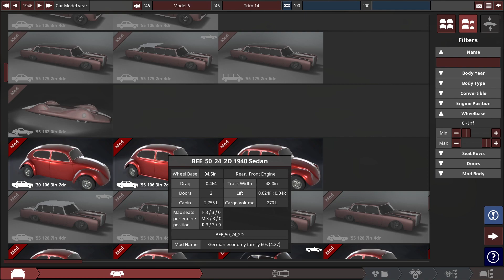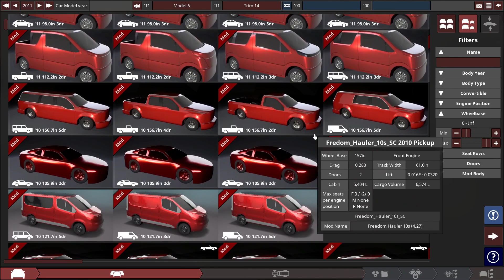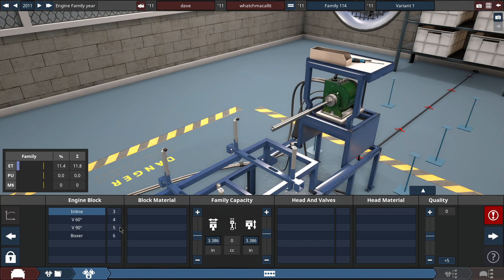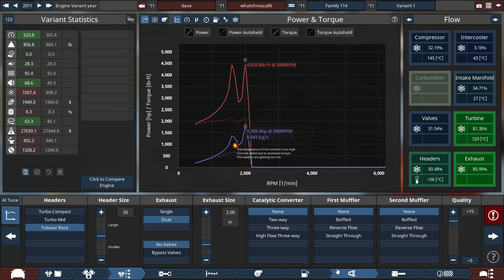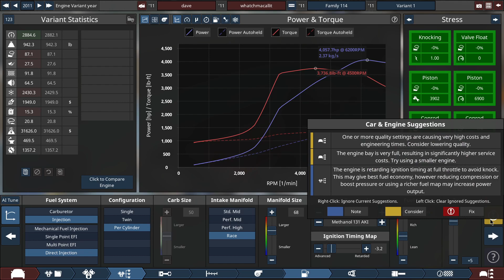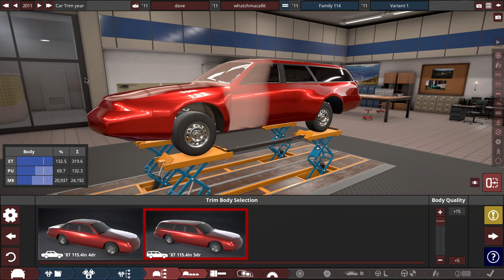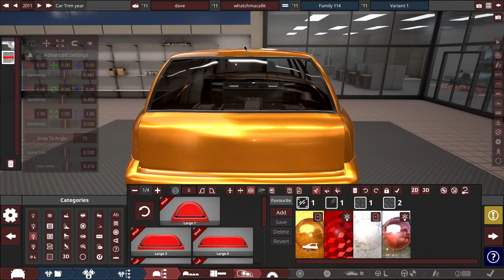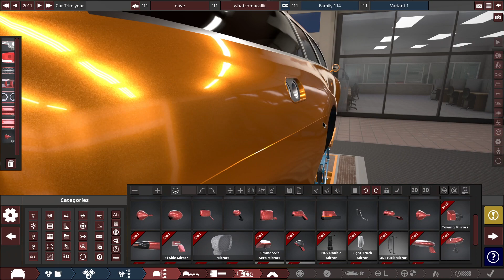offroad buggy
making offroad buggies in automation